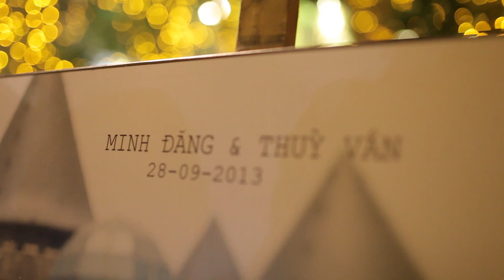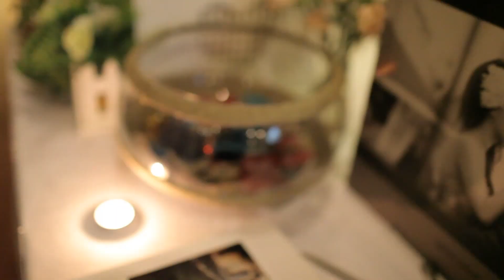Canary Production [Ceremony Đăng-Vân]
::: Film Canary Production ::: Present
A Film by ::: ALi33
Photographer ::: Wilson Chueng
Costumes ::: Canary Bridal
Director - Designer ::::: Yen Vo [ 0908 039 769 ]
Photographer ::::: Wilson Chueng [ 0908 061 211 ]
Film Maker ::::: ALibaba [ 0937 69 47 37 ]
Canary Bridal - Studio
285/75 CMT8 Q10